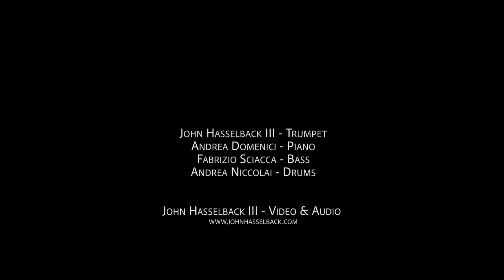Why Do I Love You?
John Hasselback III - Trumpet
Andrea Domenici - Piano
Fabrizio Sciacca - Bass
Andrea Niccolai - Drums

John Hasselback III - Video & Audio